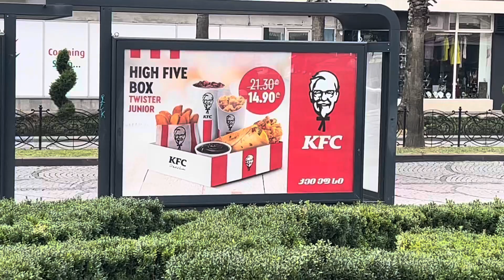Poseidon Heykeli ve Batum Tiyatrosu / Batum Gezilecek Yerler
Batum'da gezilecek yerler denildiğinde akla gelen yerlerden biri de Poseidon Heykeli ve Batum tiyatro binası. Mutlaka görülmeli!

Arabayla Batum'a gitmek ve Batum'a nasıl gidilir sorularının tüm cevapları, Sarp sınır kapısı geçilirken nelere dikkat edileceği, Batum'a gitmek için ne gerekli olduğu, Sarp sınır kapısı civarındaki otopark durumları, sınır geçişinde hangi belgelerin hazır olması gerektiği, arabada kaç kişiyle geçilebileceği gibi Batum'a araba ile nasıl gidileceği konusuna dair tüm detaylı bilgiler bu video'da;
Batum'a Arabayla Nasıl Gidilir?(Detaylı Anlatım, En Güncel Bilgiler) Arabayla Gürcistan'a Gitmek

Eğer bu video ilginizi çektiyse eminim Batum Gezilecek Yerler VLOG videosu da ilginizi çekecektir. Batum gezisi linki için tıklayın